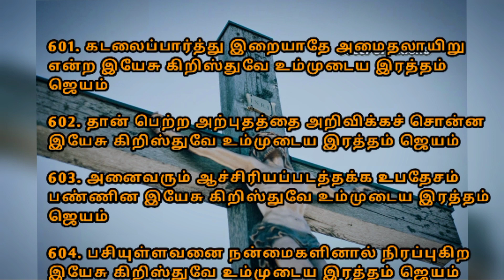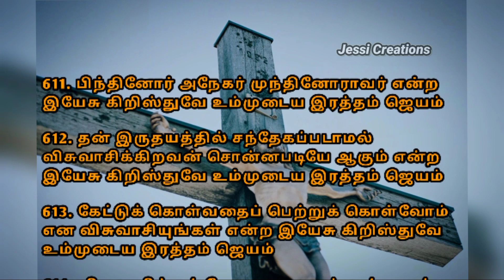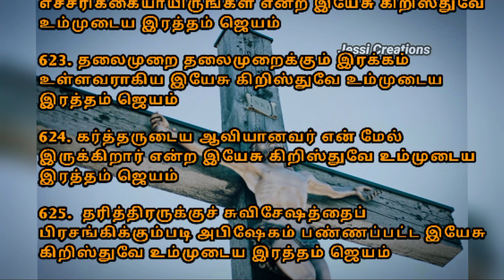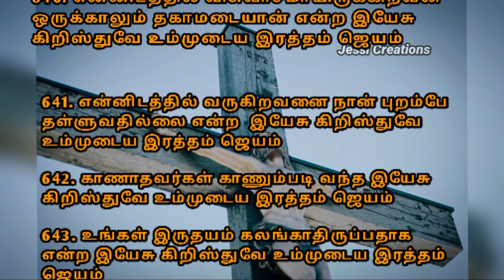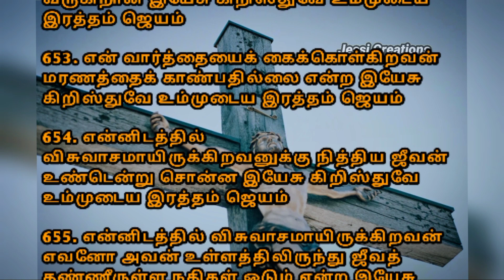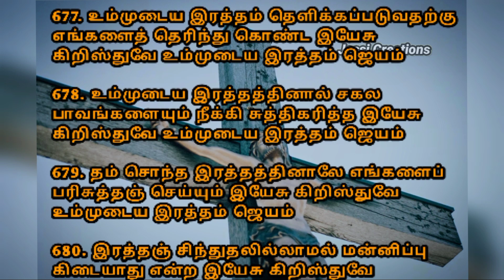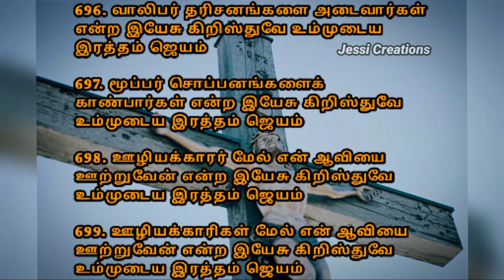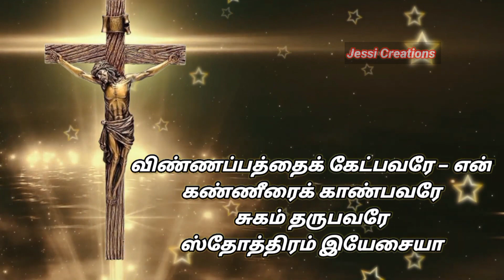இரத்தம் ஜெயம் பாகம் - 6 / Jesus audio book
keep visiting guys